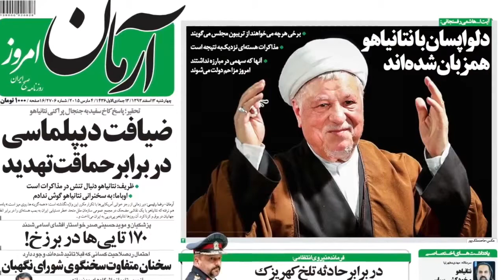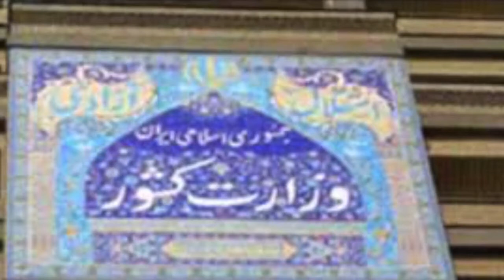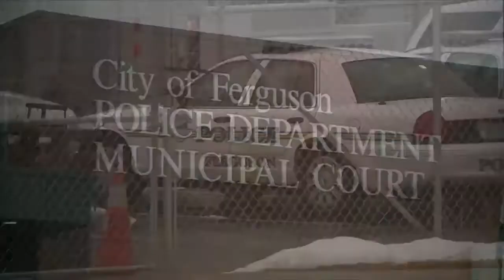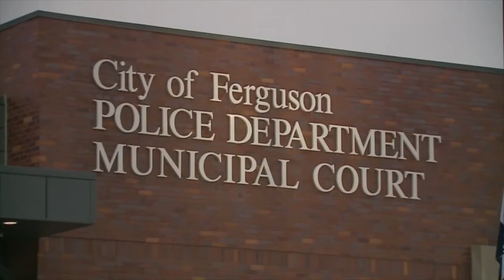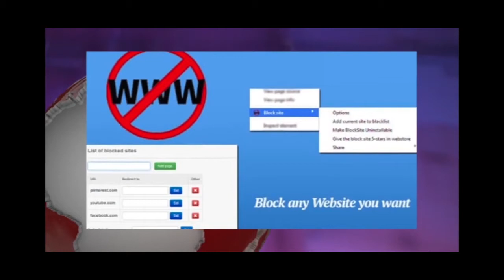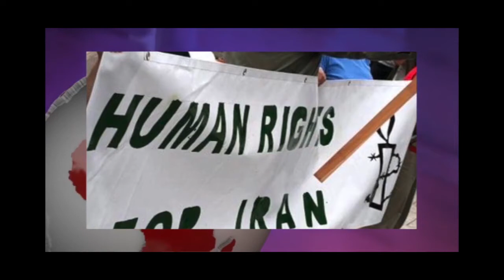آنسوی خبر چهارشنبه 13 اسفند - تلویزیون ایران فردا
همراه با ماشالله عباس زاده مروری خواهیم داشت بر مهمترین سرتیترهای خبری طی بیست و چهار ساعت گذشته و در انتها نیز گزارش های ویژه سیاسی ، اقتصادی تهیه شده در تحریریه خبر تلویزیون ایران فردا را تقدیم حضور شما میکنیم. با ما همراه باشید و دوستان خود را نیز در جریان اخبار قرار دهید.